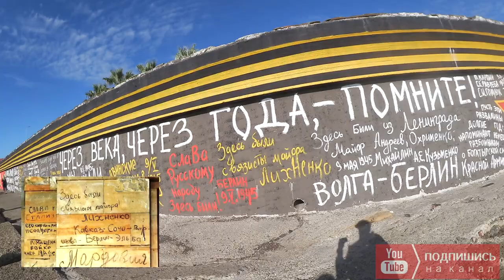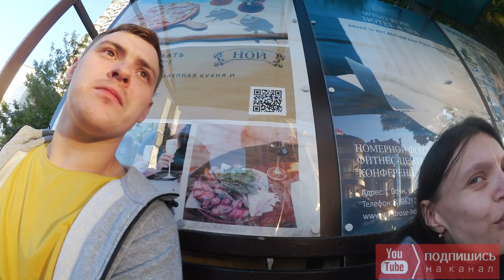Первые дни в Сочи. Нелегально пересекаем границу с Абхазией и находим труп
Привет)) Спасибо что ждали! Мы вернулись с нашего отдыха и конечно спешим поделиться видами и впечатлениями. Ближайшие несколько видео, так же как и это, будут о Сочи и про Сочи.
Наша поездка была супер бюджетной, но это не чуть ее не испортило, а даже наоборот!
Ну а как все прошло, смотрите сами))

И если ты еще не подписан на наш канал, то не стоит медлить!
Так же заходи в нашу группу Вк там очень много всего интересного, а самое главное, очень приятная, дружеская атмосфера!
Инстаграм Ани  @I_anyta_tyta (надеюсь что найдешь)))
Инстаграм Саши @belyay.a

Спасибо!